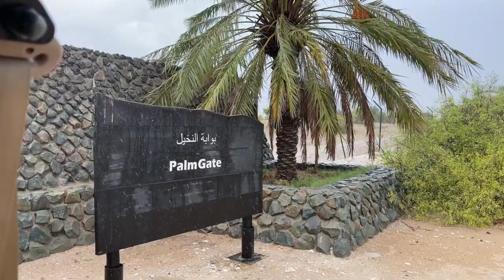MY FIRST SAFARI | ABU DHABI TRAVEL VLOG |FILBRIT COUPLE